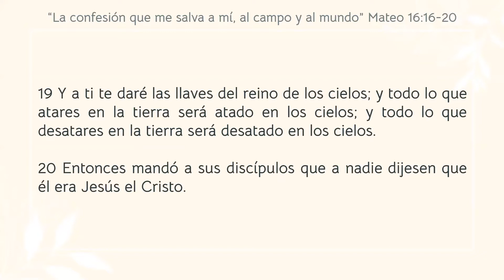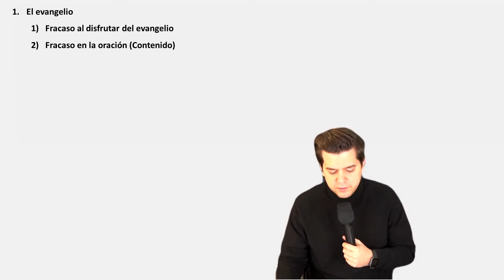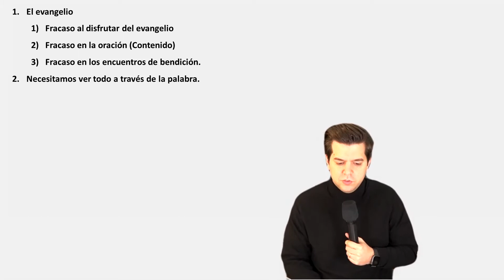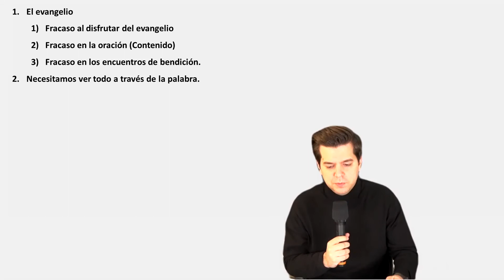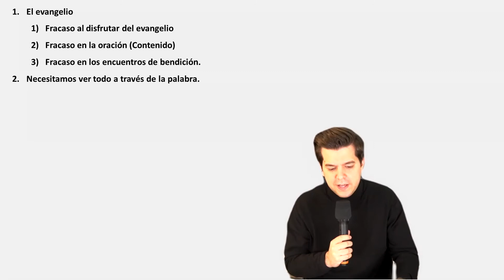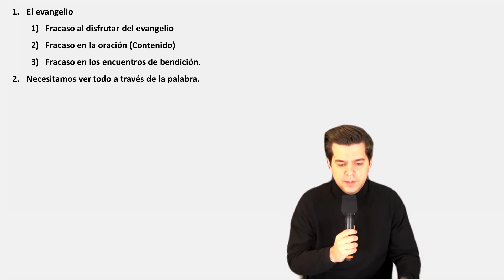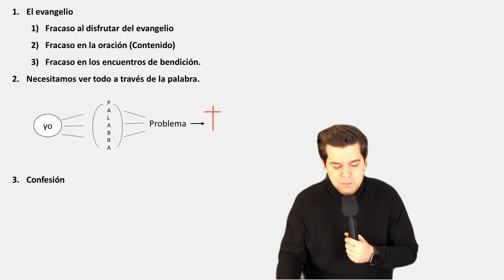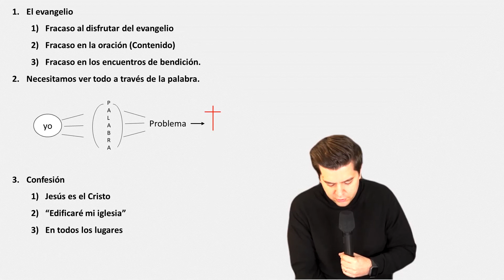07/03/21. Culto del Domingo: La confesión que me salva a mí, al campo y al mundo. (Mateo 16:16-20).